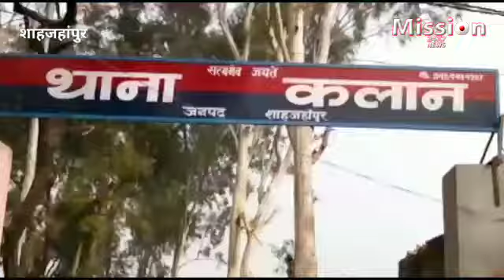खेत पर कब्जे को लेकर दो गुट भिड़े, 14 लोगो पर मुकदमा दर्ज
शाहजहांपुर के कलान थाने का मामला